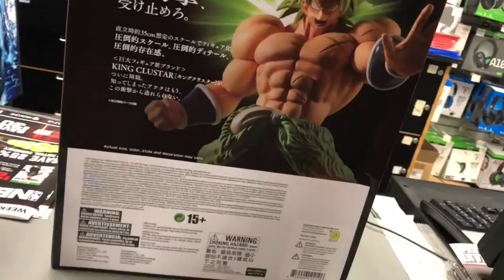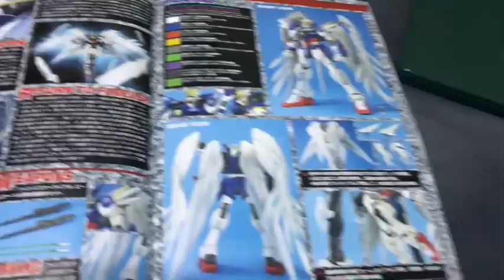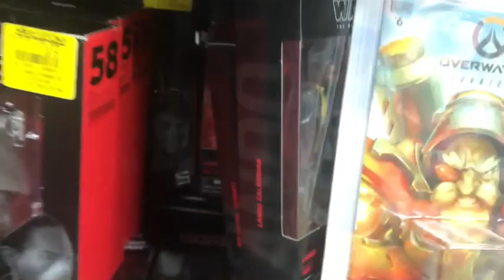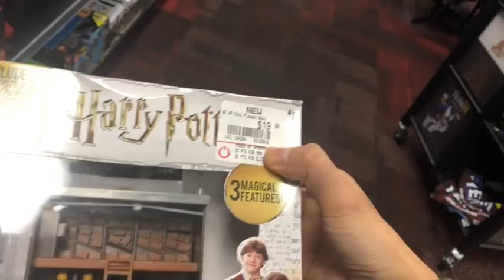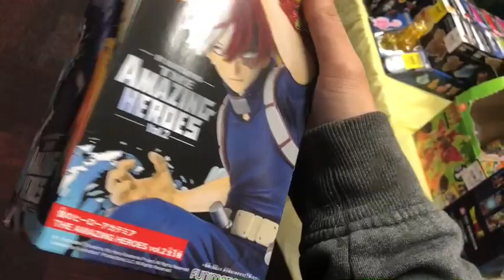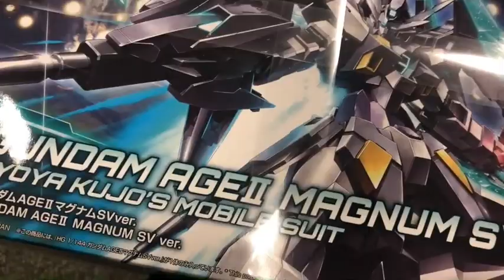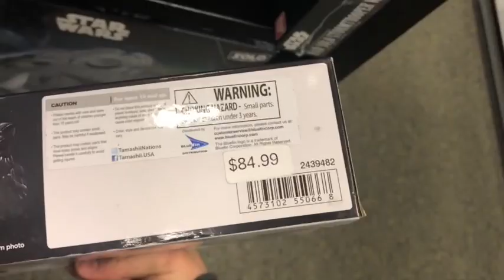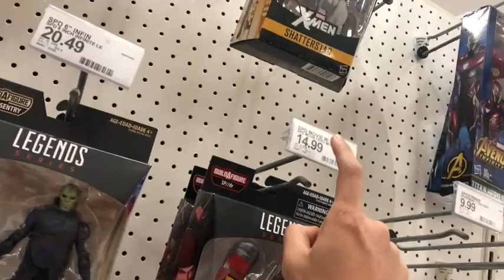I FELL BACK INTO THIS BLACK HOLE, is it WORTH it? | TOYHUNT | BLACK SERIES CLEARANCE | DC | MARVEL